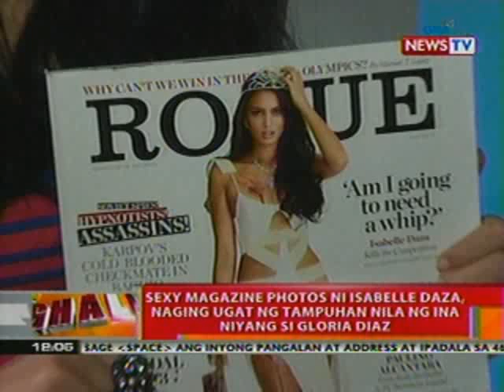BT: Sexy magazine photos ni Isabelle Daza, naging ugat ng tampuhan nila ng ina niyang si Gloria Diaz